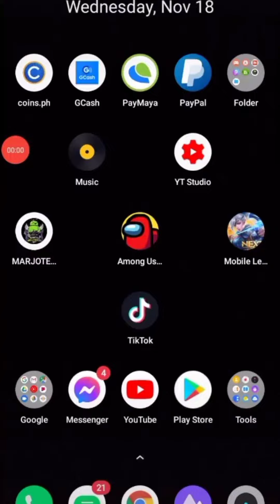Mobile Legends Injector🔥 No Password 100% Legit✅ Unlock All Skin, Elemination, Recall (Top 1 ph)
JUST TRY IT NOW 100% LEGIT🔥✅

THIS IS NO PASSWORD AND NO BANNED!